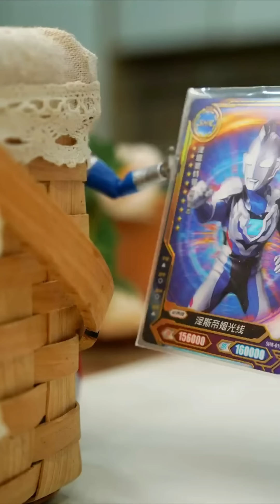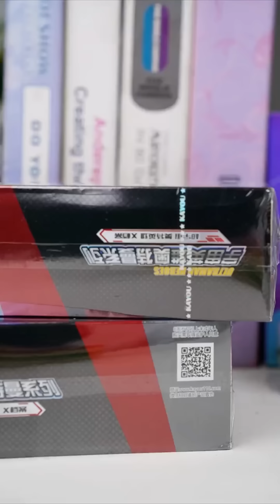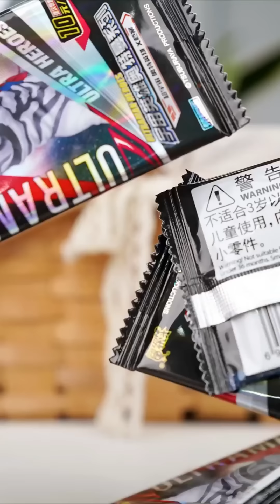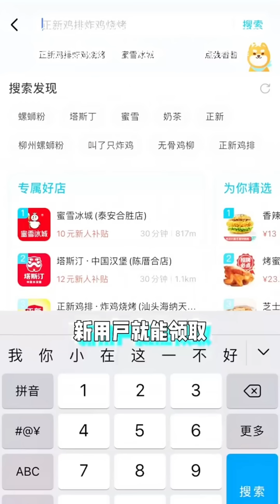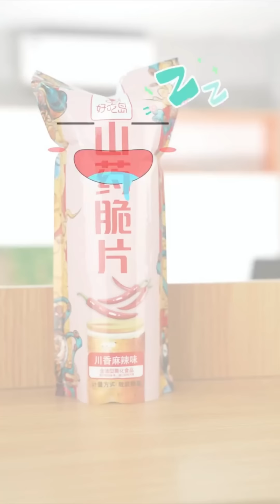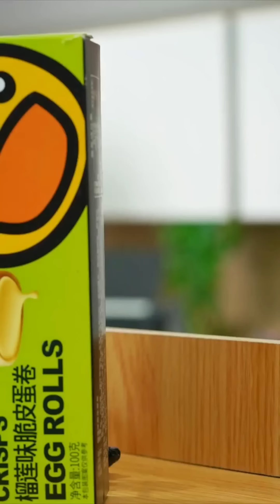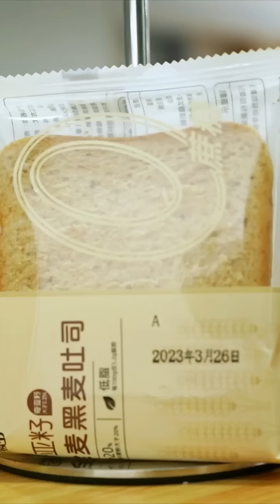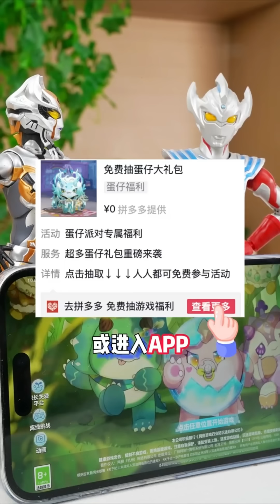捷德发现了神奇铃铛，按下可获取宝贝，卡露蜜拉狠狠收拾他【冰冰奥特怪盗团】